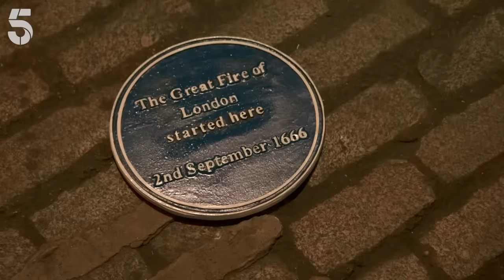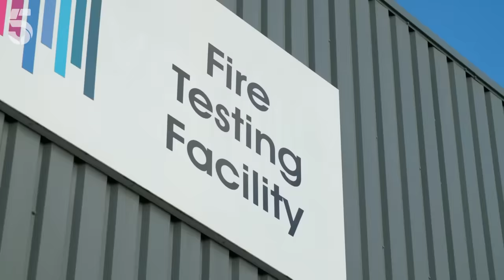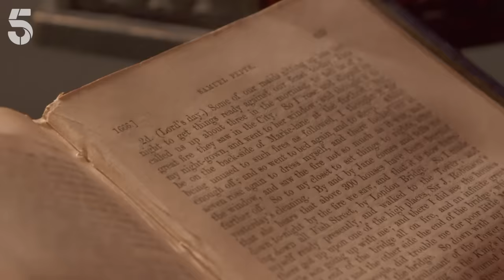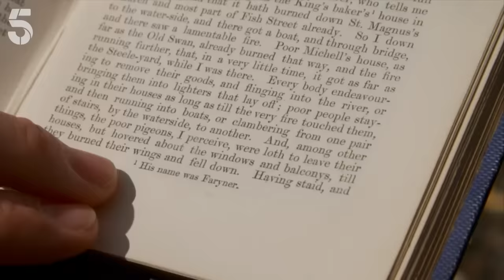How Did The Great Fire of London Start? | The Great Fire: London Burns | Channel 5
The great fire of London started in 1666 at 1am on 2 September in Thomas Farriner's bakery on Pudding Lane. Watch this documentary to see how the fire originated and went on to destroy a third of London homes leaving over 100,000 people homeless.